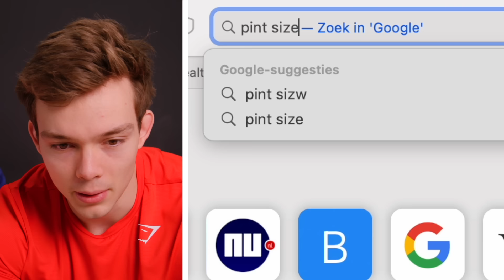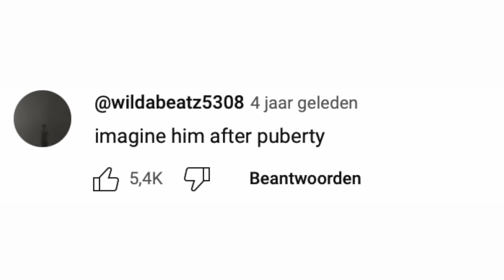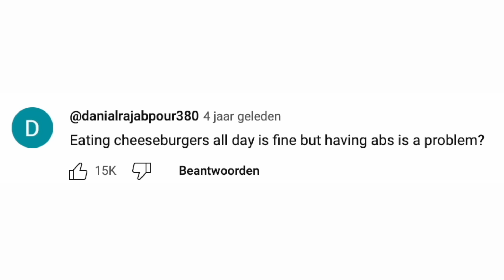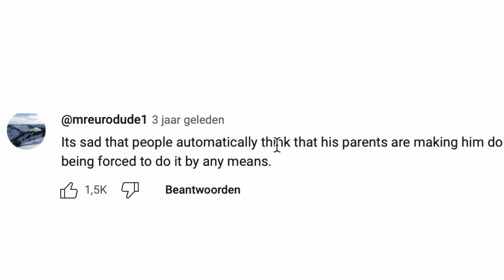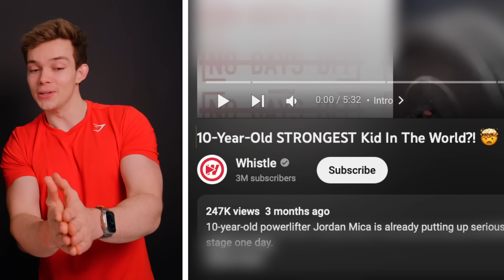The World’s Strongest Kid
At what age did you start doing sports? What should we react to next? 👀